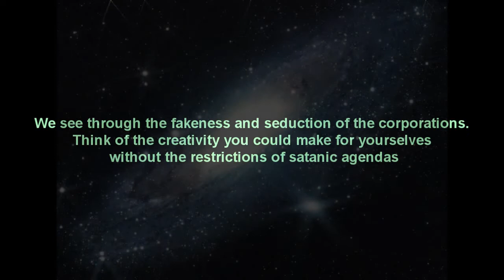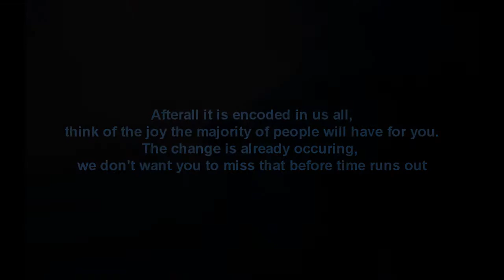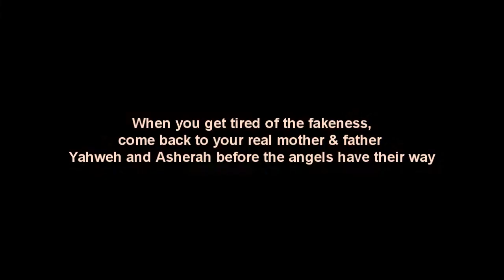Wake Up Celebs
A collection of moments from cinema history. Movies tend to have satanic occult agengas based on the corporations that make them. Its time for the actors to turn away from such films.